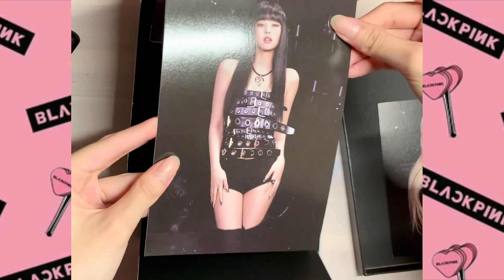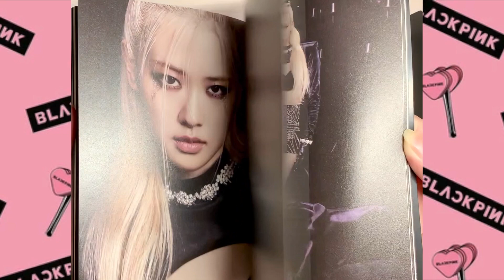BORN PINK (Black ver.) Album Unboxing 🖤💗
♡(UωO ✿)
Ayo ladies and gentlemen!～ 各位女士先生好！～
Took me a while but I finally got my copy of the Born Pink album!
I hope you enjoy it and have a great day!
I take requests in the comments.